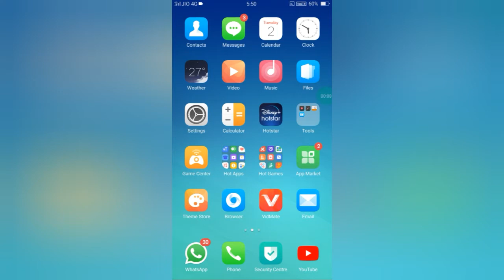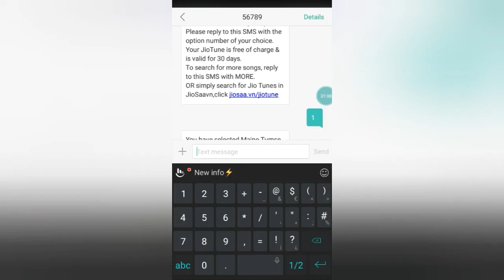Tumse Bhi Zyada Jio Tune | Arijit Singh | Tumse Bhi Zyada Tumse Pyar Kya | Jio caller Tune Set Kare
video is for education purpose only.copyright disclaimer under section 107 of the copyright act 1976, allowance is made for“fair use” for purposes such as criticims, comment, new reporting, teaching, scholarship, and research. fair use is a use permitted by copyright statute that might otherwise be infringing. non-profit, education or personal use tips the balance in favor of fair use

thanks for watching_____